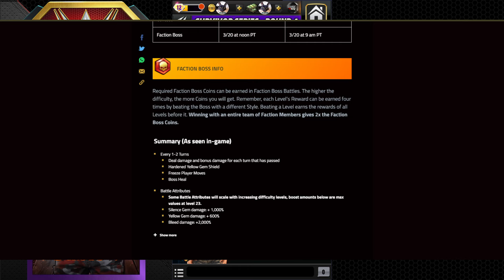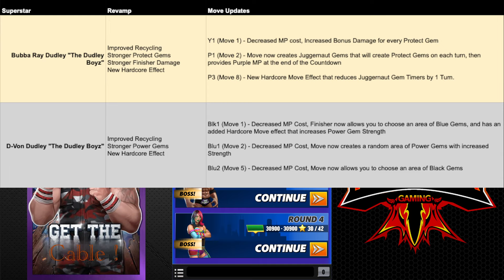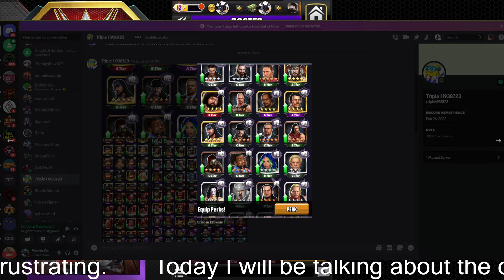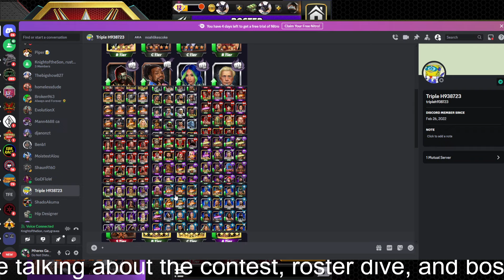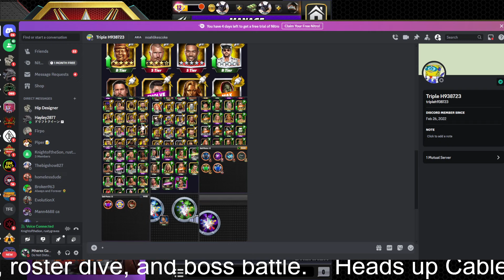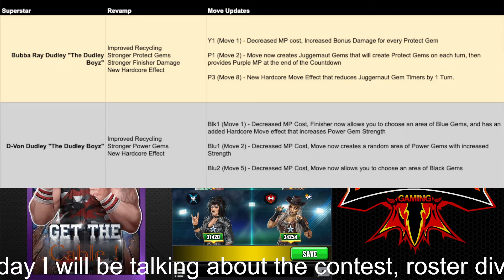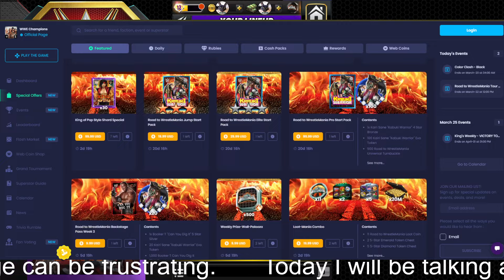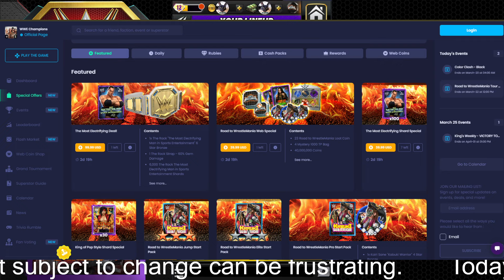Livestream 3/20/24 - Tuesdays With Cable: Special Guest Lee, Roster Dive, Boss Info & Fun!